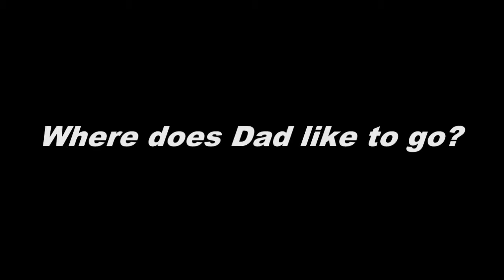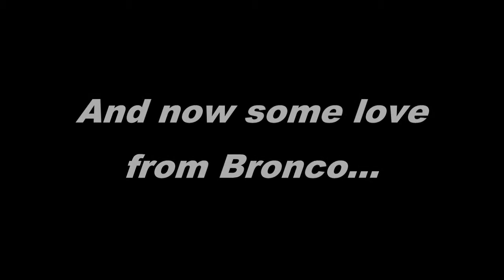Father's Day for Curt